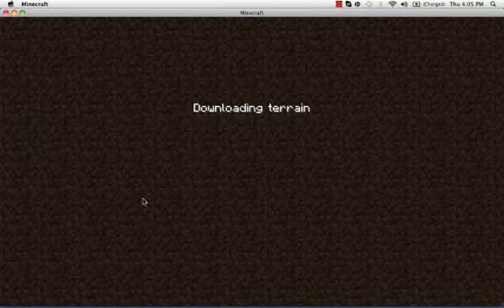1.4.2 + UPDATE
andpersand Comeing SOOOOON